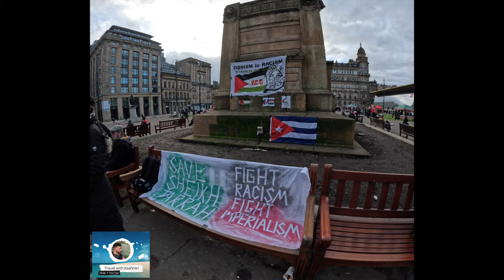|UK|5K full uncensored video| Thousands of Palestine Supporters in a Demo, Glasgow| 2023| Scotland|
Thousands of protestors joined a pro-Palestinian demonstration in central Glasgow on Saturday 21st Oct 2023,They marched from Buchanan Steps to the George square and demanded the ceasefire.
Buchanan Street
Buchanan Galleries